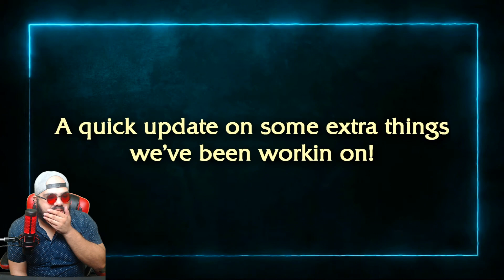Revelations WoW New Update??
Join our Supporter Program on YT to get access to great perks!

Welcome to another video! Hope you liked it, if your not subbed join the Apothecary of gamers have a great day!